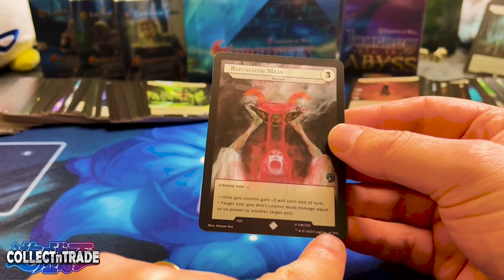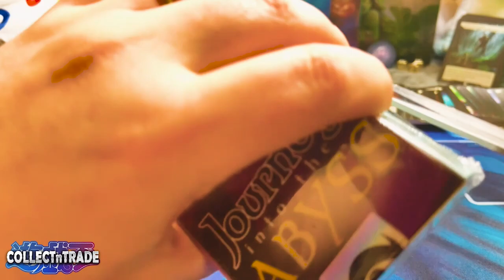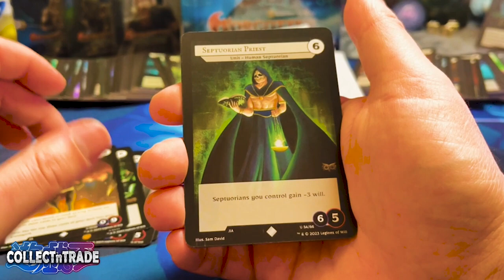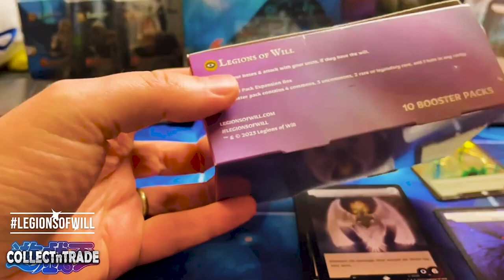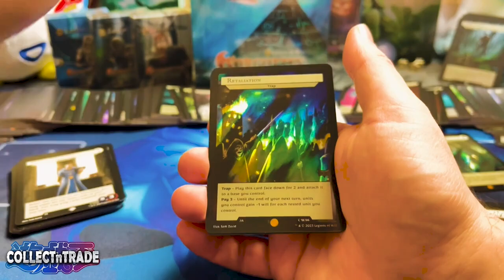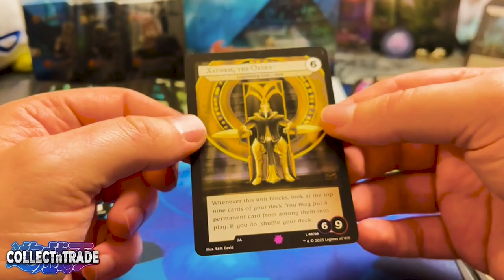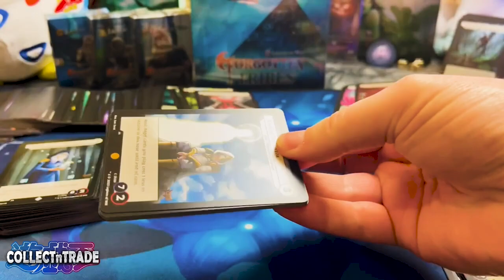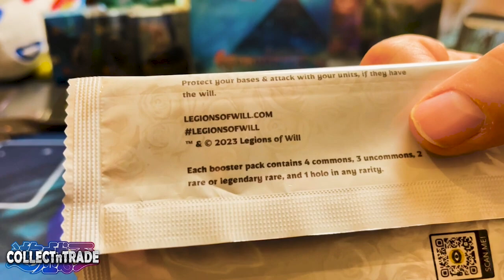Unveiling the Abyss: Legions of Will Epic Journey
🎮 CollectnTrade präsentiert: Unveiling the Abyss: Legions of Will Epic Journey Opening 🎮
Post a comment with legionsofwill to win cards!

➜ Geschäftsanfragen:
kontakt[at]collectntrade.de